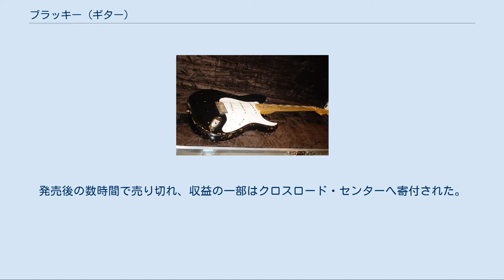ブラッキー (ギター)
エリック・クラプトン
ブラッキーを演奏するエリック・クラプトン ブラッキー（エリック・クラプトン・トリビュート・モデル） ブラッキー（エリック・クラプトン・トリビュート・モデル） ブラッキー (Blackie) は、エリック・クラプトンが愛用したフェンダー・ストラトキャスターに名付けられた愛称。
および、この個体をもとにフェンダー社のカスタムショップが製造販売したストラトキャスターの商品名。
 「ERIC CLAPTON STRATOCASTER」はフェンダー社の商標として登録され、R(レジスター)マークが添付されている。
 クラプトンは1970年にジミ・ヘンドリックスとブラインド・フェイスのバンドメイトであるスティーヴ・ウィンウッドの影響を受け、それまで使用していたギブソンのギターではなく、ストラトキャスターを使用するようになった。
始めに使っていたストラトキャスターは2カラー・サンバースト（ブラウン・サンバースト）のフィニッシュだったので、ブラウニーという名前を付け、『いとしのレイラ』で使用した。
 同じ年、クラプトンはナッシュビルにある「Sho-Bud」という楽器店に入り、ここで6本のヴィンテージ・ストラトキャスターをそれぞれ"一本たった100ドル"で購入した。
6本のうち3本をジョージ・ハリスン、ピート・タウンゼント、スティーヴ・ウィンウッドに譲り、残された3本を分解して最良のパーツを選び出して（1956年～1957年のものだった）、このブラッキーを組み上げた。
この名前の由来はフィニッシュがブラック（黒）だったからである。
同年代のストラトキャスターで黒はオプションのカラーだった。
 ストラトキャスターは当時ジャガーやジャズマスターにシェアを奪われ、不人気機種とされていた為、一時生産打ち切りを真剣にフェンダー社が考えたほどであったことから、楽器店のみならず質屋でも捨て値同然で売られていたため、クラプトンもこれだけのギターをまとめて買うことができたという事情がある。
その後ジミ・ヘンドリクスの登場によってストラトキャスターが再評価されるまでこの傾向は続いた。
 初めて演奏されたのは1973年1月13日で、アルバム『エリック・クラプトン・レインボー・コンサート』にその模様が残されている。
クラプトンはその後もステージ、スタジオ、プライベートと弾き続けて、ヒット作を多数残す。
しかし1985年に行われたハートフォードでの公演を最後に、老朽化を理由にブラッキーを引退させてしまう。
毎日のように弾き続けていたため、メイプル製ネック自体の木材が大きく磨り減り、スキャロップ指板のようだったという。
電気系統には全く問題はなかったものの、フレットも指板にめり込み、ネックの中央部分では1弦と6弦がはみ出しそうな程に摩滅してしまったため修正が不能となり、演奏性にも問題が出ていたのが引退に至った理由である。
 2004年、クラプトンが設立したドラッグとアルコールのリハビリ施設、クロスロード・センターを支援するために、ブラッキーがクリスティーズの競売に出品された。
これを楽器チェーン店を経営するギター・センターが95万9500ドルで競り落とし、史上最も高価なギターとなった（これは2006年に他のストラトキャスターが260万ドルで競り落とされるまで続いた記録となった）。
 2006年11月24日、フェンダー社はブラッキーを復刻して限定275本を販売。
発売後の数時間で売り切れ、収益の一部はクロスロード・センターへ寄付された。
 1980年代末に登場したエリック・クラプトンモデル・ストラトキャスターのネックのグリップは、このブラッキーのネックをプロファイリングした上で、エリック・クラプトン本人の好みや所有しているギターのネックを基に、最もベストのグリップとなる形状を決めている。